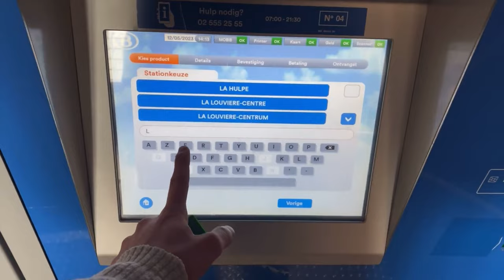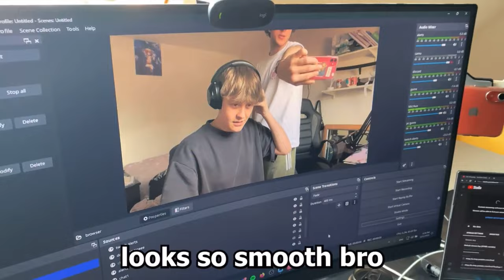When two Critical Ops YouTubers meet in real life | Vlog 1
Hello everyone my name is Babi, I'm 20 years old and i'm your friendly neighborhood Critical Ops Content Creator

Connections

FAQ

- What's your IGN?
i3abi + 6155630